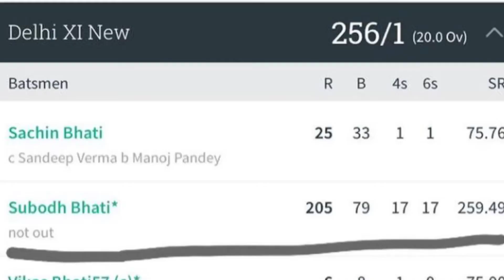Subodh Bhati scores double century in T20 | టీ 20 క్రికెట్‌లో డబుల్ సెంచరీ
Delhi cricketer Subodh Bhati creates history, becomes first player to score double century in T20 cricket